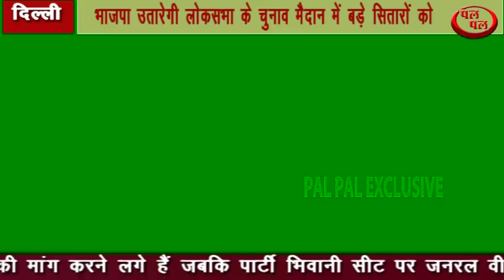भाजपा उतारेगी लोकसभा के चुनाव मैदान में किन बड़े सितारों को देखें इस वीडियो मे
हरियाणा में भारतीय जनता पार्टी ने 10 लोकसभा सीटों पर अपने उम्मीदवारों का एक पैनल तैयार किया है भाजपा के नजदीकी सूत्रों के अनुसार प्रदेश प्रभारी अनिल जैन लोकसभा के हरियाणा के प्रभारी कलराज मिश्र हरियाणा के मुख्यमंत्री मनोहर लाल प्रदेश भाजपा के अध्यक्ष सुभाष बराला सहित अनेक बड़े नेता इस मंथन बैठक में शामिल थे इस बैठक के बाद भाजपा सूत्रों ने जो जानकारी दी है वह चौंकाने वाली है भारतीय जनता पार्टी हरियाणा की 10 सीटों में से कम से कम 4 सीटों पर बड़े सितारे चुनाव मैदान में उतारने जा रही है इन बड़े सितारों में भारतीय टीम के धाकड़ बल्लेबाज वीरेंद्र सहवाग के अतिरिक्त पंजाबी के सुप्रसिद्ध गायक हंसराज हंस भारतीय सेना के अध्यक्ष रहे जनरल वीके सिंह शामिल है उधर जींद चुनाव में भारतीय जनता पार्टी की विजय के बाद भारतीय जनता पार्टी के कम से कम चार वर्तमान सांसदों ने अपना मन बदलते हुए भाजपा की टिकट अपने लिए अथवा अपने परिवार के किसी सदस्य के लिए मांगनी आरंभ कर दी है इनमें से करनाल के सांसद अश्विनी चोपड़ा जो पहले स्वयं ही चुनाव ना लड़ने की बात कह चुके हैं अब अपनी धर्म पत्नी के नाम टिकट मांग रहे हैं अंबाला के सांसद रतन लाल कटारिया कि अगर टिकट कटती है तो वह अपनी पत्नी के नाम टिकट चाहते हैं हालांकि पार्टी इस सीट पर हंसराज हंस को उतारने का मन बना चुकी है भिवानी के सांसद धर्मवीर पहले चुनाव ना लड़ने का मन बना चुके थे मगर अब जींद चुनाव में भाजपा की जीत के साथ साथ लोकलुभावन बजट आने पर पुणे चुनाव लड़ने की मांग करने लगे हैं जबकि पार्टी भिवानी सीट पर जनरल वीके सिंह अथवा शिक्षा मंत्री रामविलास शर्मा में से किसी एक को चुनाव मैदान में उतरने का मन बना चुकी है उधर भारतीय टीम के धाकड़ बल्लेबाज रहे वीरेंद्र सहवाग को जो झज्जर के रहने वाले हैं रोहतक सीट से चुनाव मैदान में उतार सकती है सोनीपत के सांसद रमेश कौशिक का मन भी बदलने लगा है वह भी पुणे चुनाव लड़ना चाहते हैं जबकि पार्टी इस पर भाजपा में शामिल होने वाले एक बड़े नेता को टिकट दे सकती है ऐसा माना जा रहा है कि कभी कांग्रेस और बहुजन समाज पार्टी में रहे अरविंद शर्मा भाजपा में शामिल हो सकते हैं तथा उन्हें सोनीपत से टिकट मिल सकती है भाजपा करनाल से संजीव भाटिया को चुनाव मैदान में उतार सकती है फरीदाबाद से कृष्ण पाल गुज्जर वह गुडगामा से राव इंदरजीत टिकट के प्रबल दावेदार हैं उधर सिरसा से सुनीता दुग्गल वह कुरुक्षेत्र से हिमाचल के राज्यपाल देवदत्त अथवा कांग्रेस के दिग्गज नेता जो भाजपा में शामिल होने होना चाहते हैं